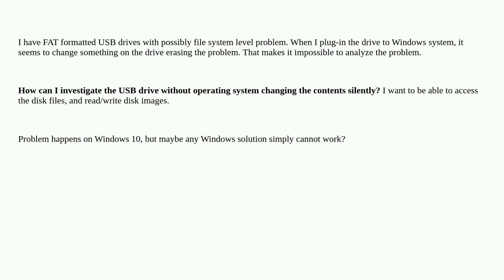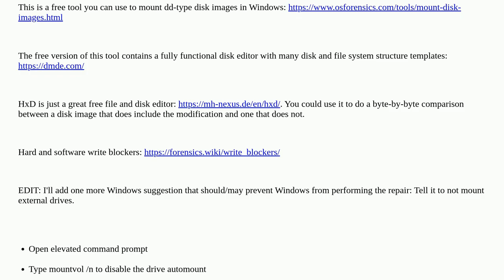How can I access FAT formatted USB drive on PC without operating system messing up the contents?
A special thanks goes out to the community

  fat32 windows usb